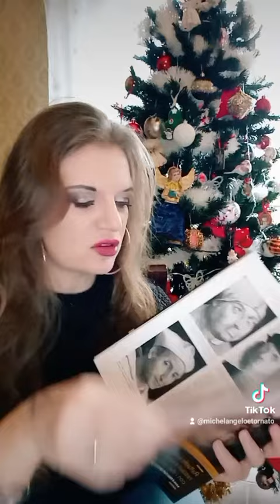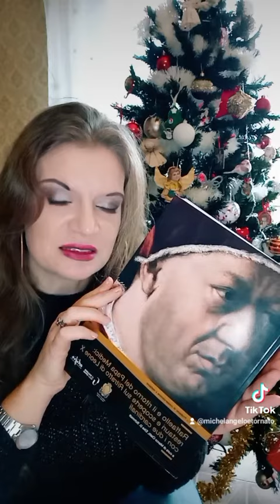Libri sotto l'albero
Libri che ho trovato sotto l'albero
❤️ Raffaello e il ritorno del Papà Medici: restauri e scoperte sul Ritratto di Leone X con i due cardinali. Lo trovate qua